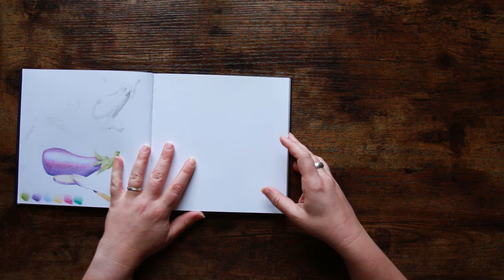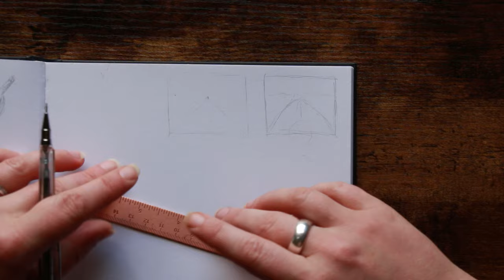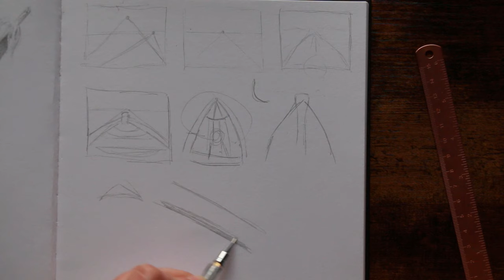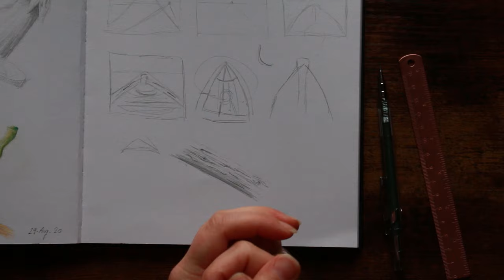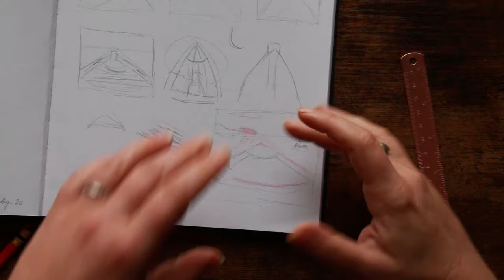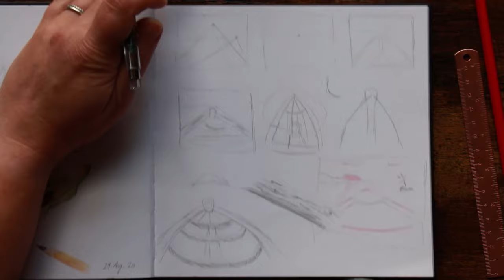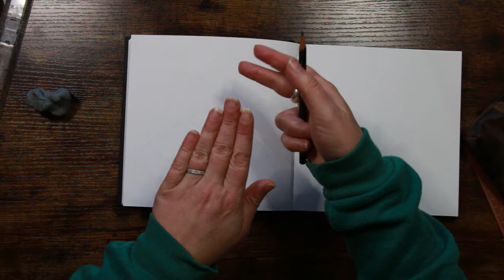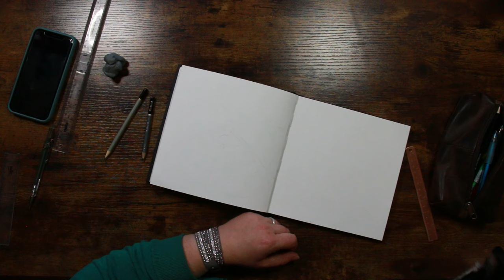Sketchy Sunday: Learning about Boats 'n' Stuff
Time for a relaxing video in the good old sketchbook - I'm sharing my learning experience of trying to draw a rowboat and the associated challenges. This really was an exercise for me, so hopefully we all learn together!

Amazon Wishlist for your noseying pleasure:
Cave Stash Fund: £40.00
Musical Attributions:
Channel Jingle
Web: chris-small.co.uk